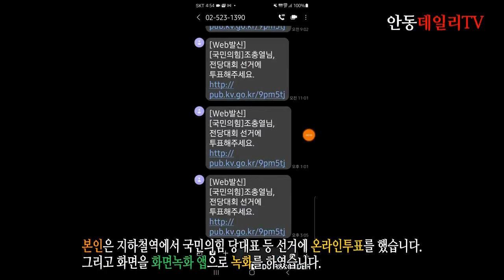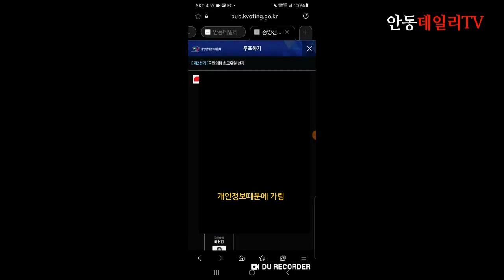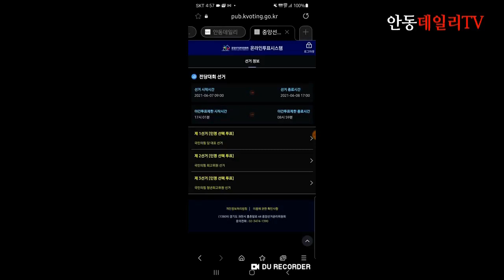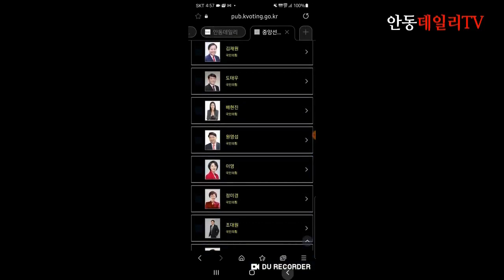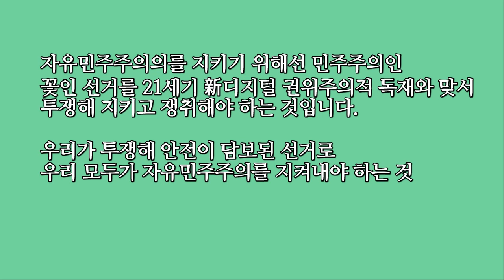[꼭, 보세요][국민의힘 대통령 후보자 선거] 선관위 모바일 투표(K-voting)을 중심으로 스마트폰 화면을 녹화할 수 있는 방법을 지난 국민의힘 당 대표 선거 사례로 설명합니다